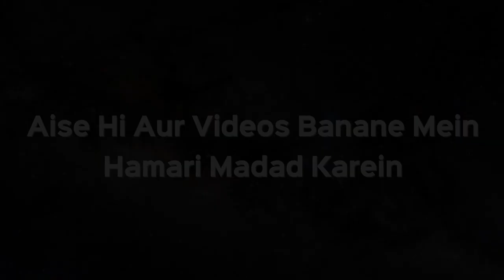Biwi Baat Baat Par Jhagda Karti Hai to Kya Is Wajah Se Talaq De Sakte Hain | Shaikh Kifayatullah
Biwi Baat Baat Par Jhagda Karti Hai to Kya Is Wajah Se Talaq De Sakte Hain | Shaikh Kifayatullah Sanabili | iPlus TV